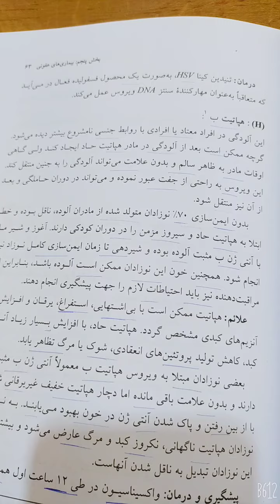هرپس سیمپلکس یا تبخال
بهداشت عمومی
بهداشت بارداری و نوزاد